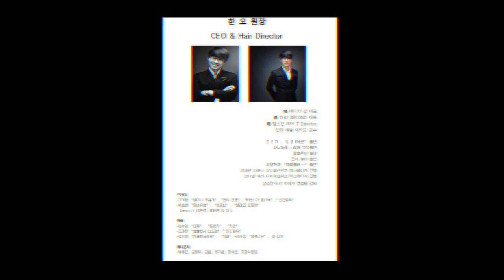대한민국 넘버원 열펌시술 하는 방법 2편 삼성동미용실 수성헤어 수성원장